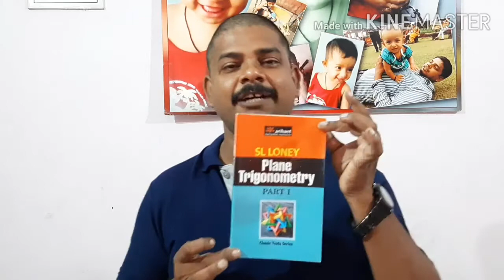S L LONEY BOOK REVIEW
S L ARORA  BOOK REVIEW